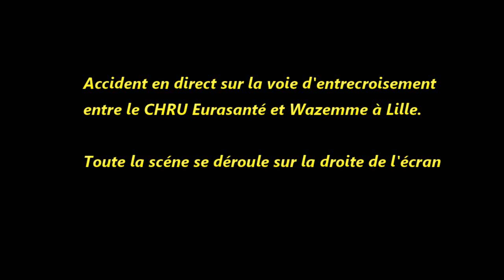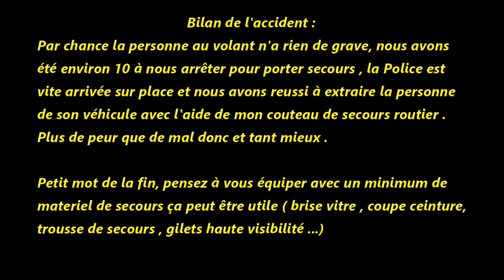Accident en direct sur le périphérique de Lille LIRE LA DESCRIPTION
Etant donné que vous avez été nombreux à ne pas reussir à voir l'accident dans la version originale postée il y a 3 semaines , j'ai ré édité du mieux que j'ai pu afin d'éclaircir la vidéo .
J’espère que cela vous conviendra .
Pour rappel ça se passe à l'extrême droite de la vidéo au niveau de la voie d'insertion .